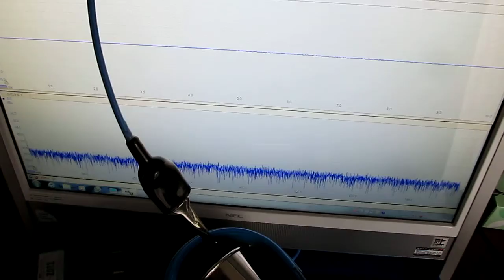超音波の伝搬状態を利用した、材料の評価技術を開発